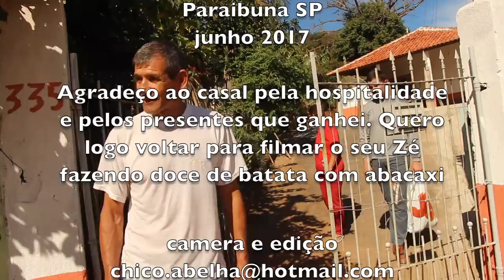DONA TICA - PARAIBUNA